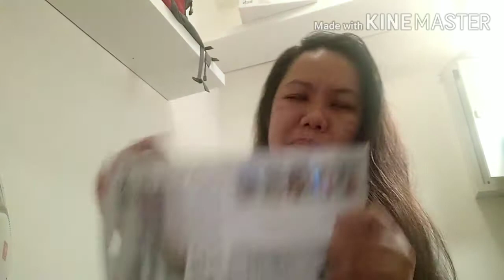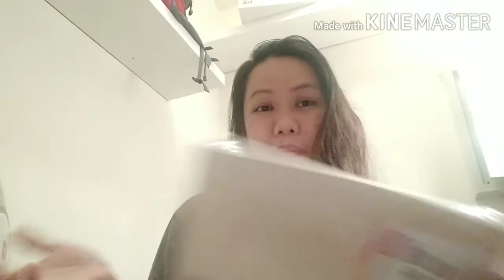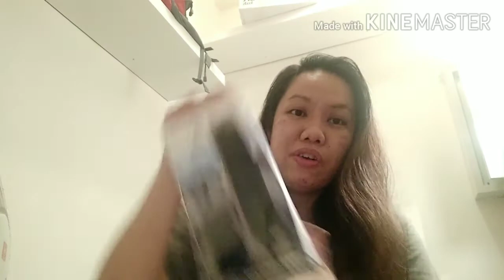UnboXing/Shopping haul Daiso and Miniso products